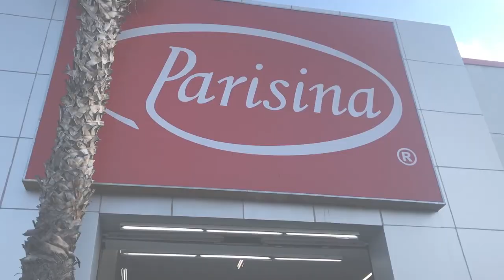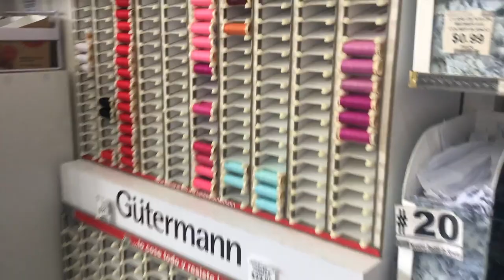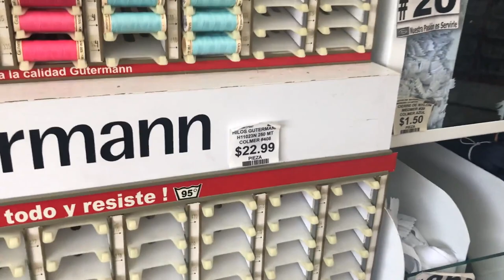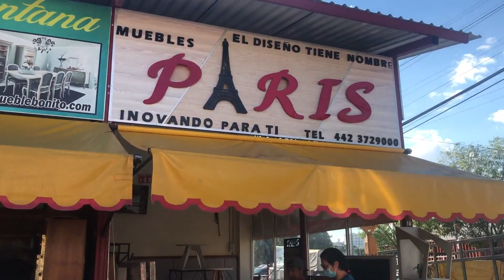VLOG#4 // DÉCOUVREZ LA PREMIÈRE ENSEIGNE DE MAGASINS DE TISSUS AU MEXIQUE (et son rayon DIY)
Le petit pouce bleu et commentez la vidéo 👍🏼
Si vous voulez soutenir la chaîne en faisant un don en cliquant sur le lien